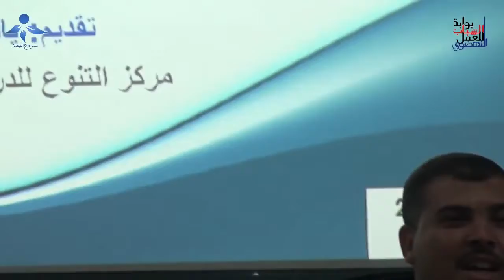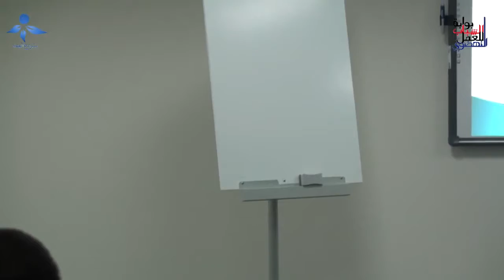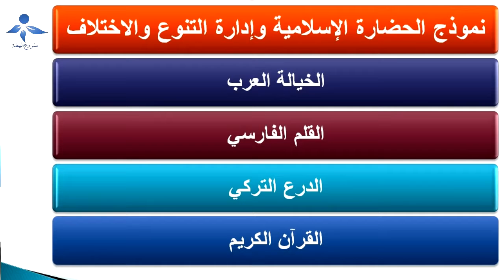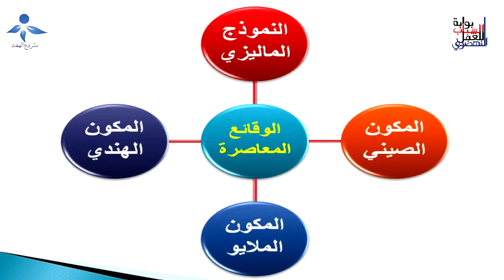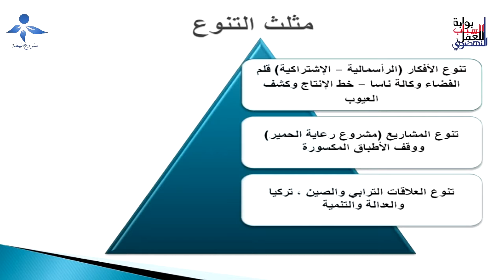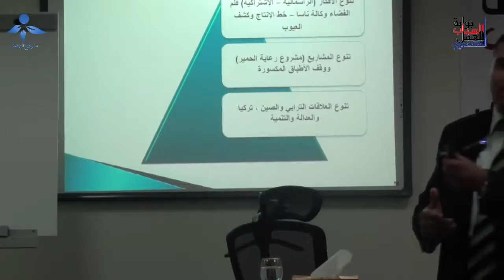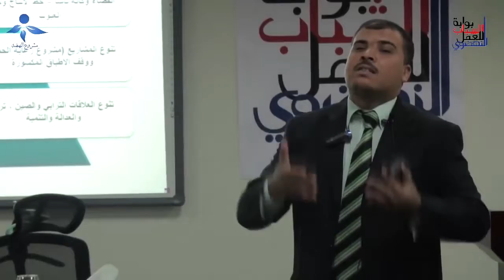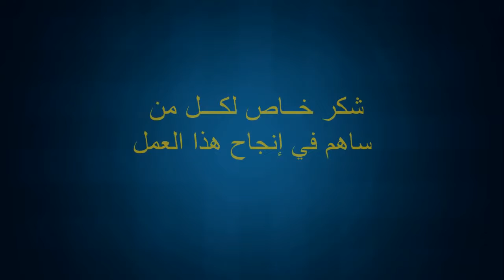إدارة التنوع والإختلاف فى الخبرة الإسلامية : ياسر الغرباوي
ورشة من تقدم أ/ ياسر الغرباوي مؤسس مركز التنوع لفض النزاعات حول الخبرة الإسلامية فى إدارة التنوع والإختلاف من الزاوية التاريخية والجغرافية والاستراتيجية ، عقدت بالدوحة فى 3/12/2012